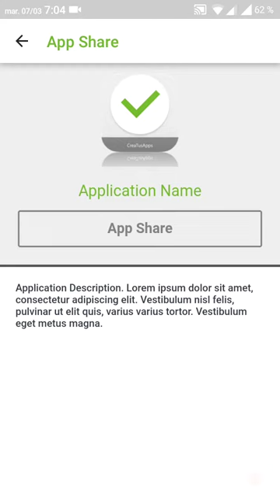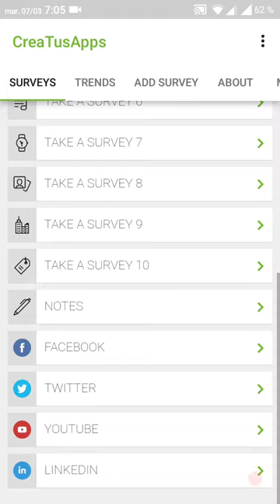Cómo hacer Encuestas apps para Android o iPhone para Encuestas y Estadísticas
Aplicaciones para Encuestas.

Crea una app para Android o iPhone con la que realizar encuestas de todo tipo.

Aprende cómo hacer Encuestas apps para Android o iPhone para Encuestas y Estadísticas en CreaTusApps.net completamente gratis.